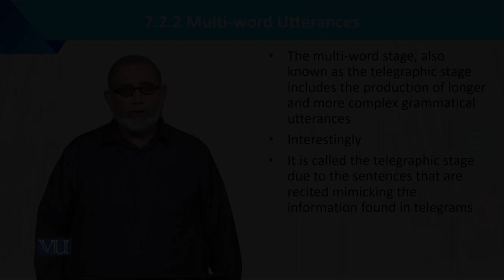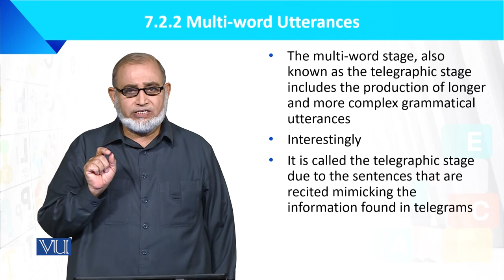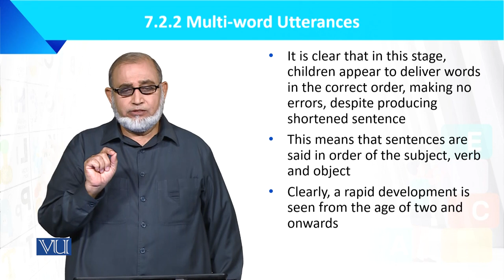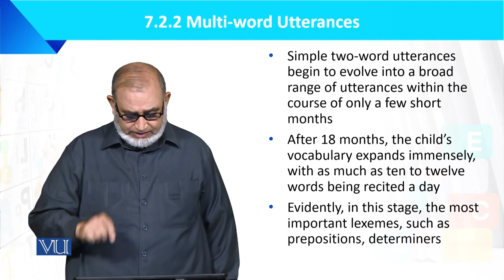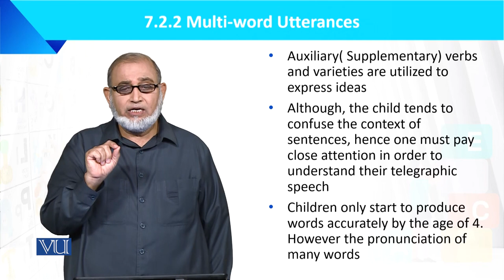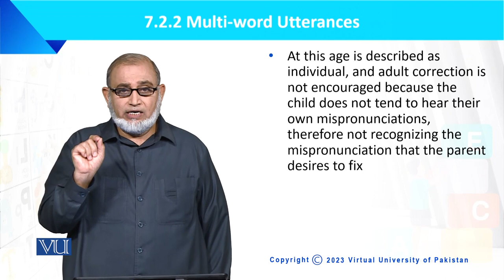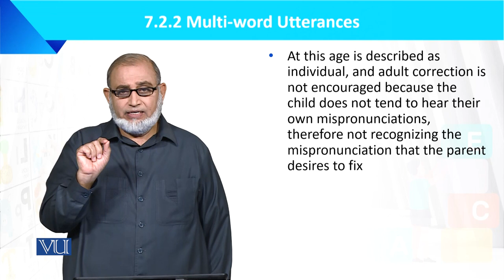Multi-Word Utterances | Language Development of the Child | ECE201_Topic066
Topic066: Multi-Word Utterances,
By Dr. Muhammad Iqbal